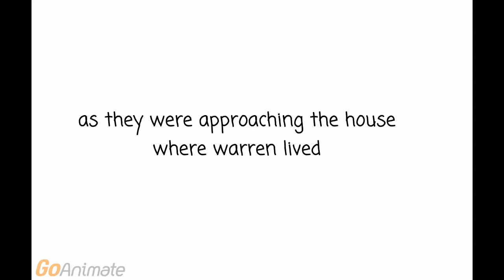Matthew and Connor kill Warren Cook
Matthew and Connor can't stand Warren Cook making fake vhs openings. so they decide to kill him in order to save the citizens of GoAnimate City. And they also steal his Lamborghini, and keep it for themselves.